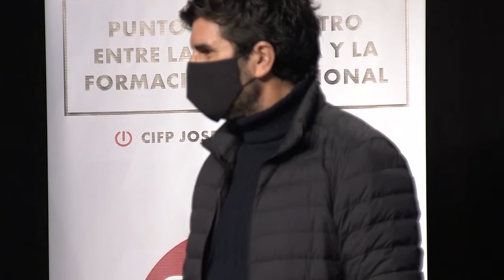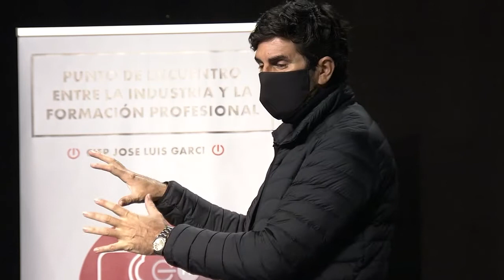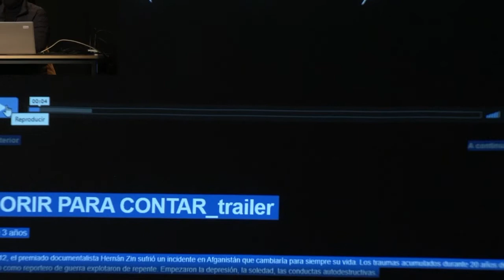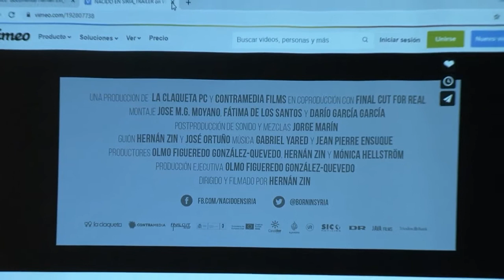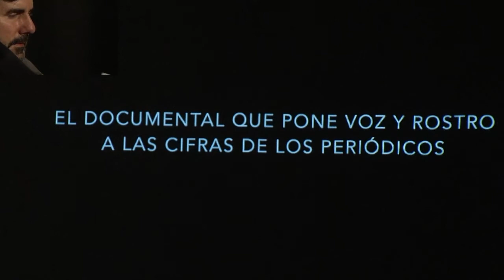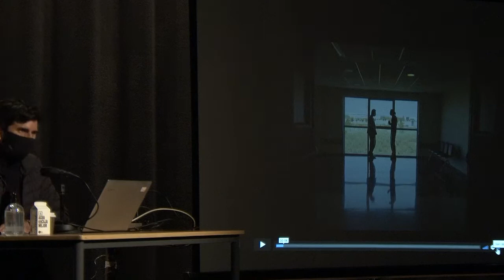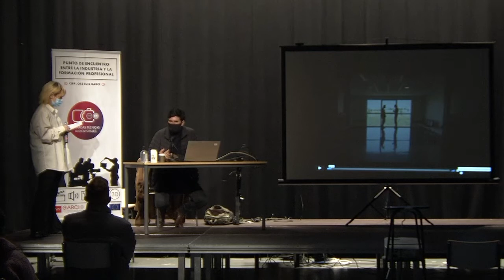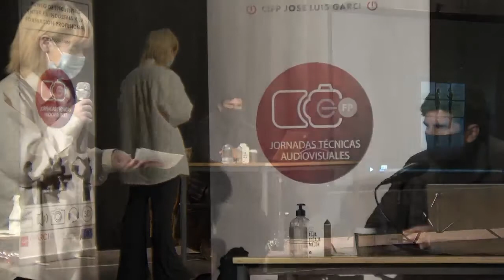JJ.TT. 2021. HERNÁN ZIN. PRODUCTOR Y DIRECTOR DE DOCUMENTALES.